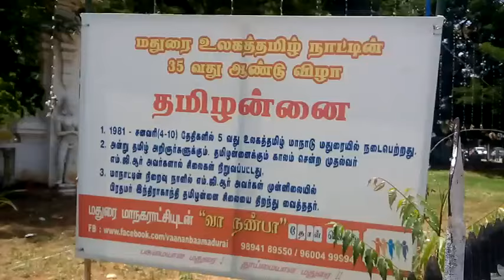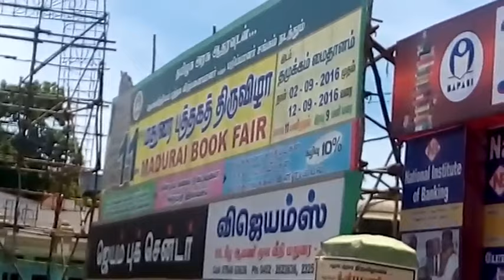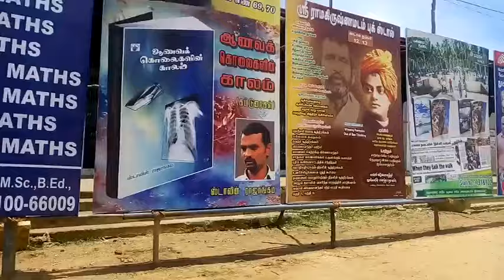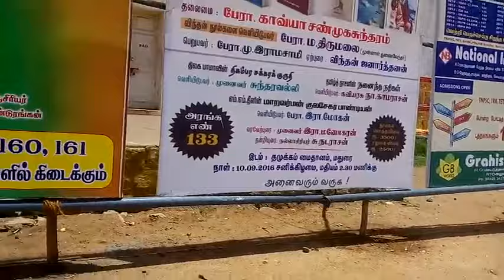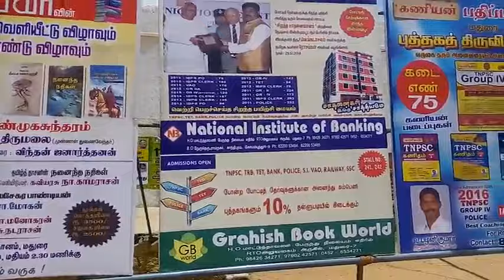7.9.2016 Madurai Book fair (Part.1)